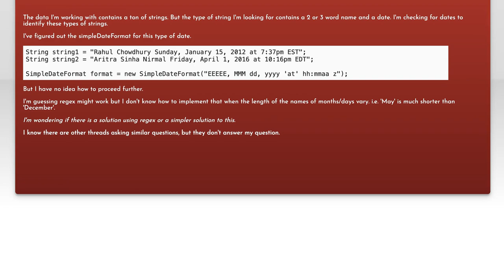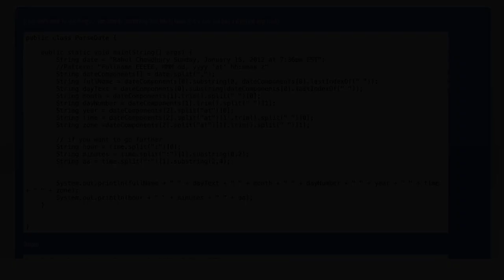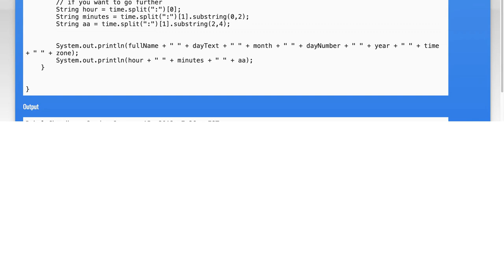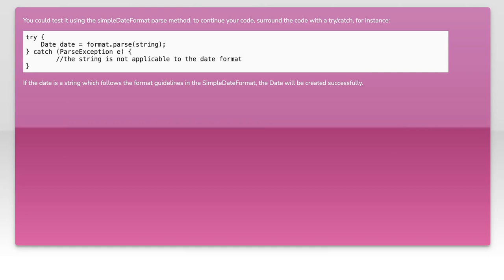How to Check if a String Contains a Date in Java: A Complete Guide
In this video, we’ll explore a common challenge faced by Java developers: determining whether a string contains a valid date. Whether you're parsing user input, processing data files, or validating information, knowing how to effectively check for dates in strings is essential. Join us as we dive into various methods and best practices to help you master this important skill in Java programming.

Today's Topic: How to Check if a String Contains a Date in Java: A Complete Guide

Related to